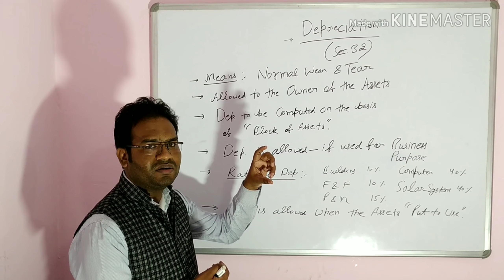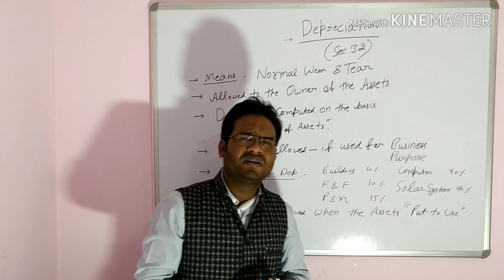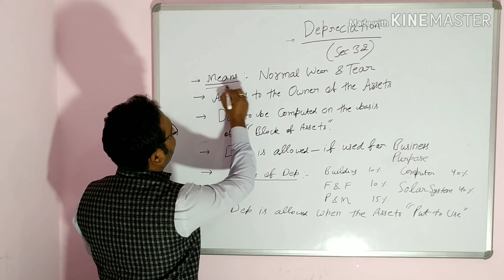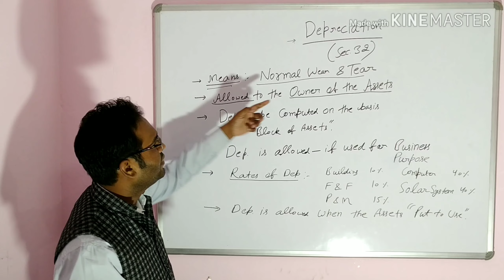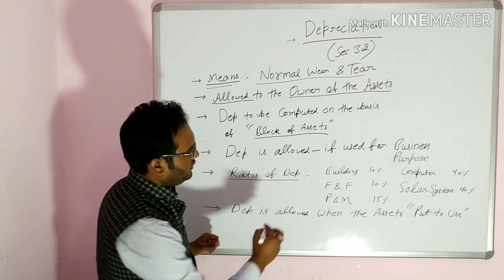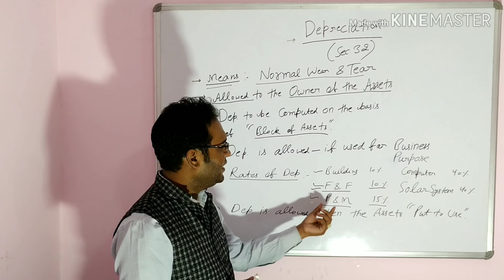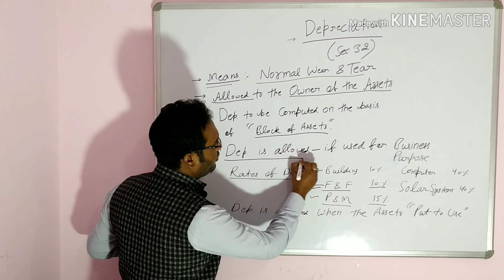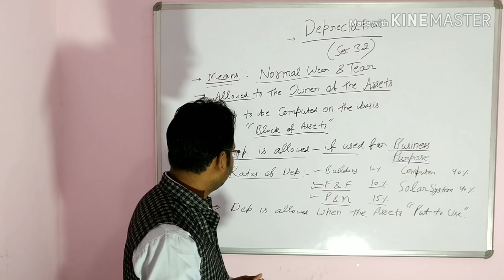PGBP: DEPRECIATION : BASIC RULES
In this vedio you will get the knowleadge of basic rules of DEPRECIATION under the head PGBP